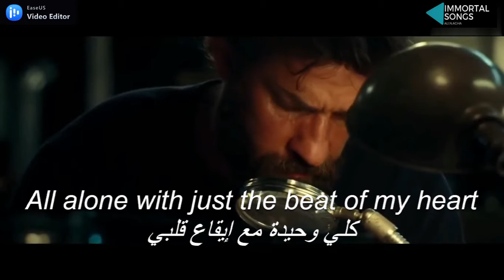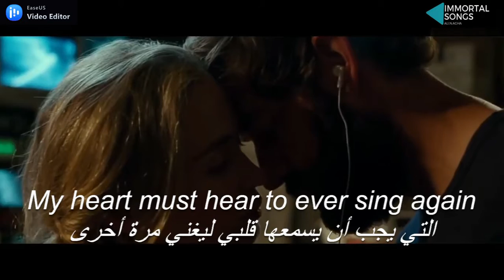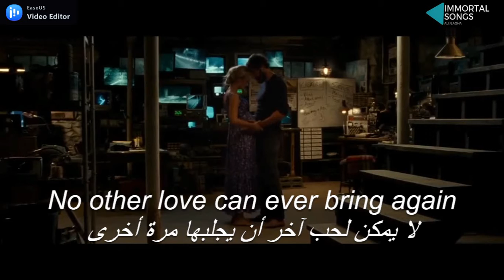All Alone Am I - Brenda Lee / كلي وحيدة أنا – بريندا لي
All alone am I ever since your goodbye
All alone with just the beat of my heart
People all around but I don't hear a sound
Just the lonely beating of my heart
No use in holding other hands
For I'd be holding only emptiness
No use in kissing other lips
For I'd be thinking just of your caress
No other voice can say the words
My heart must hear to ever sing again
The words you used to whisper low
No other love can ever bring again.